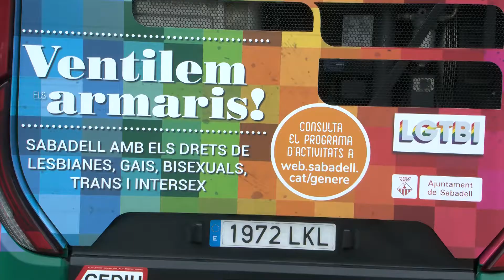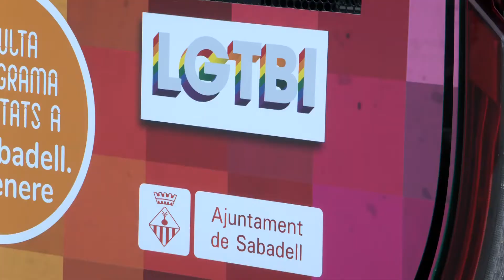Tret de sortida a la campanya “Ventilem els armaris! Sabadell amb els drets de LGBTI”